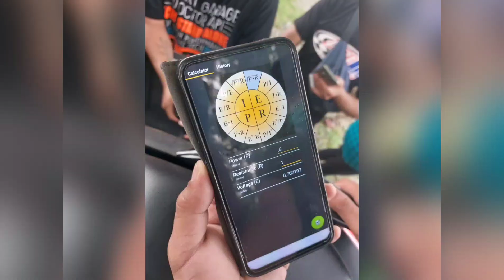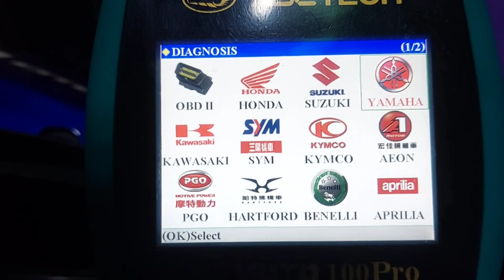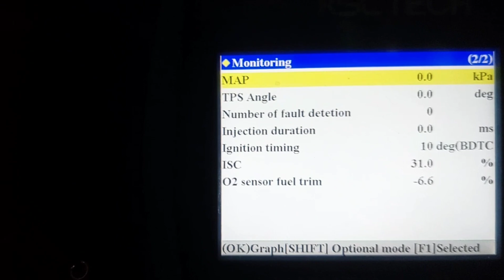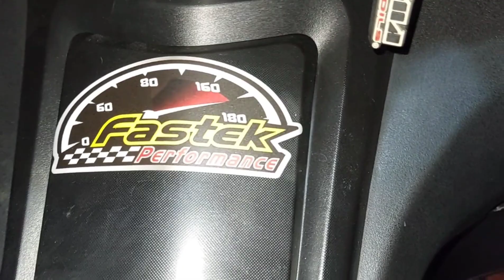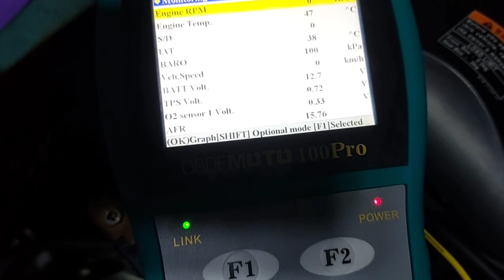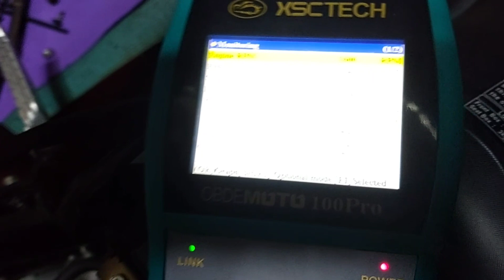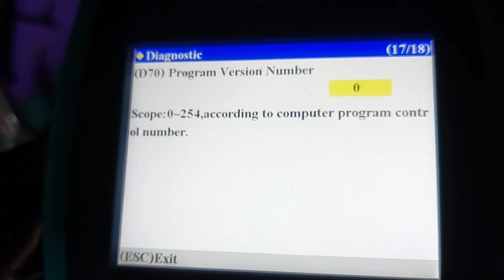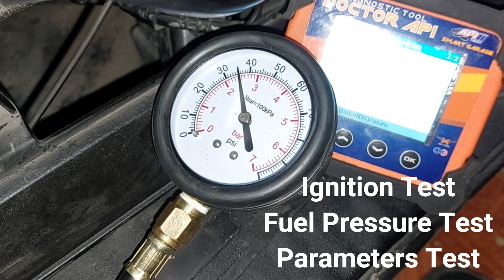"𝘼𝙚𝙧𝙤𝙭 155 𝙄𝙎𝘾 𝘾𝙤𝙧𝙧𝙚𝙘𝙩𝙞𝙤𝙣 𝙖𝙣𝙙 𝙏𝙋𝙎 𝘾𝙖𝙡𝙞𝙗𝙧𝙖𝙩𝙞𝙤𝙣"𝙪𝙨𝙞𝙣𝙜 𝙈𝙎𝙏100 𝙋𝙧𝙤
"XSCTECH MST100Pro"

✳Motorcycle Scanner
✳Intelligent Diagnostic Scan Tools
✳ReMapping Tools

✅System Information
✅Data Stream
✅Read DTCs
✅Clear DTCs
✅Freeze DTCs
✅CO & Idle Adjustment
✅Actuator Test
✅Signal Out Test
✅TroubleShooting Guide
✅Abs System Test
✅Ecu Proggraming
✅Key Proggraming
✅Remap
✅TPS Idle Learn
✅Trottle Reset
✅Test Function
✅ISC reset
✅Fuel Learning Reset
✅Altitude Correction

Allowed Motorcycle:
➡️OB2/Cars
➡️Honda
➡️Yamaha
➡️Suzuki
➡️Kawasaki
➡️SYM
➡️Kymco
➡️Aeon
➡️PGO
➡️HARTFORD
➡️Beneli
➡️Aprilla
➡️Vespa
➡️Piaggio

Other Function:
➡️Ecu Reset
➡️Ecu Upate
➡️ECM Maintenance

Direct Message lng po S D 🔑:
m.me/aaron.prado.35